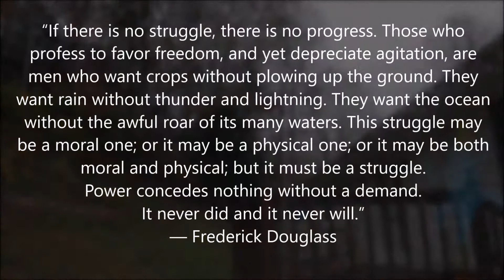cup of coffee 43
Join me for hot coffee on a dreary, rainy autumn day; great thing to take a few minutes away from the world in the Ghetto Mobile with Dash Lizard 2.0 and classic 90's goth...yeah!